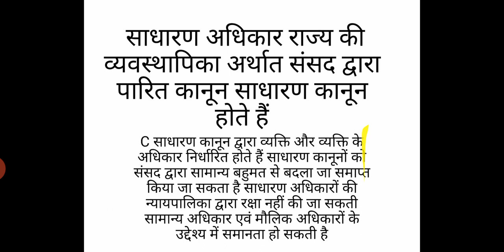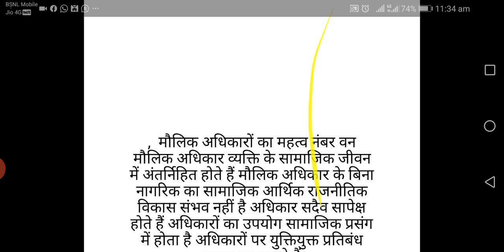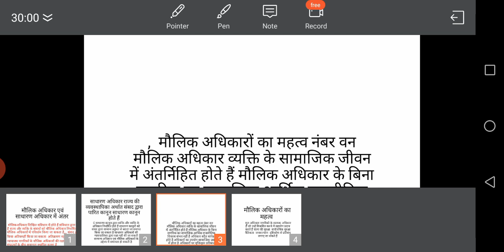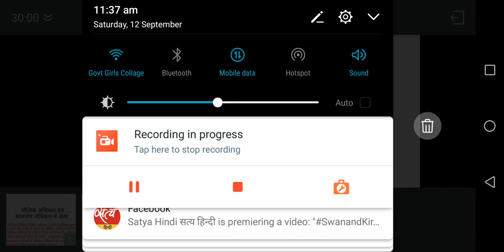Difrance from funimantel rights and Generalright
B A part ll